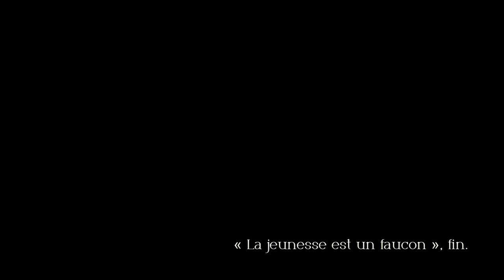Triangle Stratégy Prologue démo: Chapitre 1 "La jeunesse est un faucon" Let's Play 1